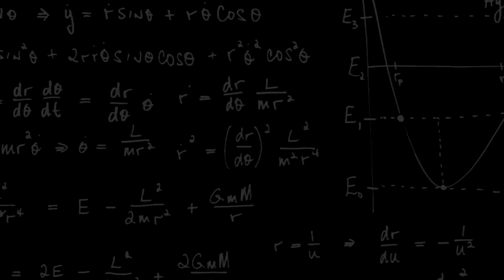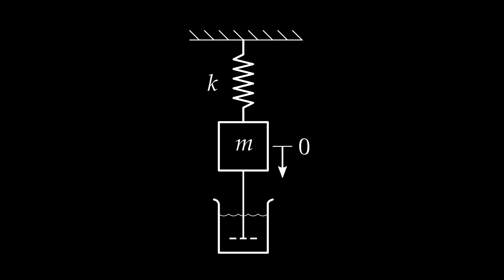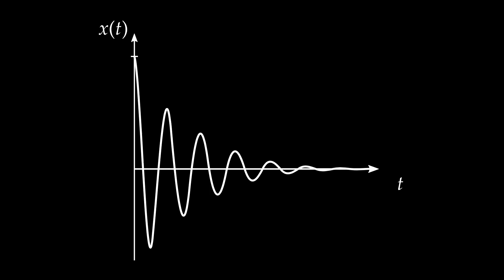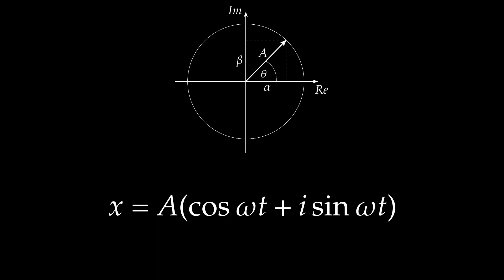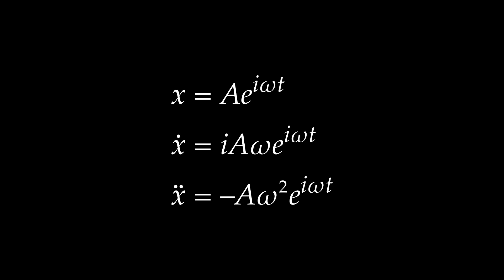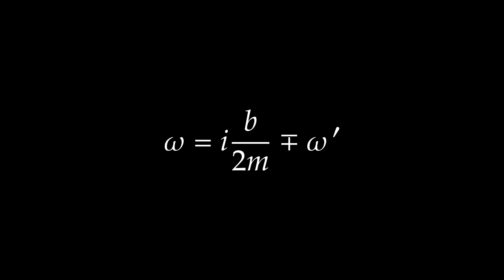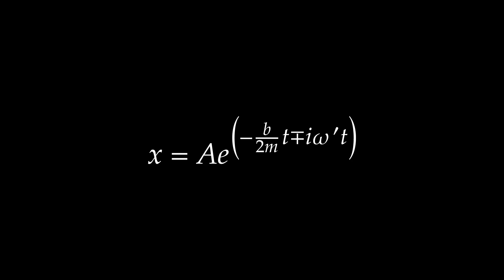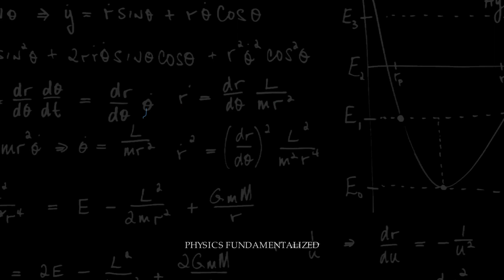Damped Oscillator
In the final of the original mechanics series, I consider the problem of a vertical mass-spring system moving under the influence of a linear drag force. The solution proceeds with the assumption that the oscillator's position as a function of time is complex.